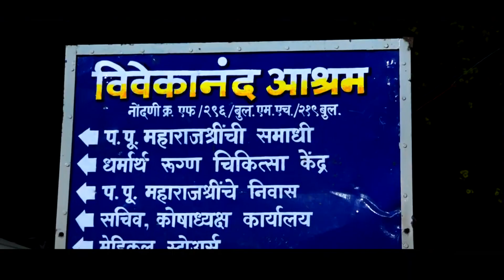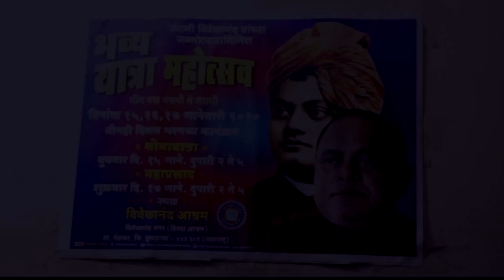Welcome To Hivra Ashram Tq Mehkar Dist Buldhana Video By Amit Nath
His Holiness Shukadas Maharaj !
The sacred soil of Maharashtra has been the cradle of several highly revered saints who are held in high esteem and worshipped because the dedicated their lives to preaching good, educating the ignorant and helping the poor, the needy and the sick.
One such "Mahapurush" Param Pujya Shukadas Maharaj was born in an obscure village namaed " Ruikhed Mayamba"" in Buldana District, on 24th November 1943. Due to poverty, he could study only up to Std.IV in a Primary Marathi School.

At the tender age of 14, Shukadas was inspired by Swami Vivekanand's philosophy and teachings. Between 1960 & 1972, very often he went into long meditation at Lonar - place of nature's miracles and the land of ancient rishis.
Video Shoot & Edited By Amit Nath